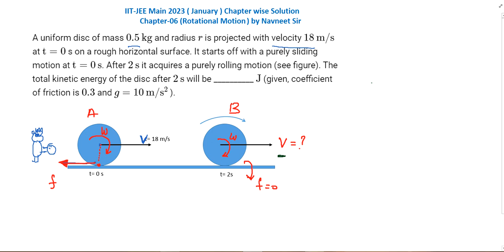A uniform disc of mass 0.5 kg and radius r is projected with velocity || jee main pyq chapterwise